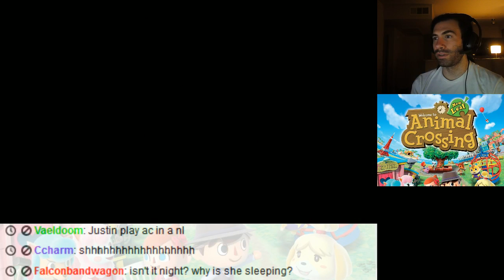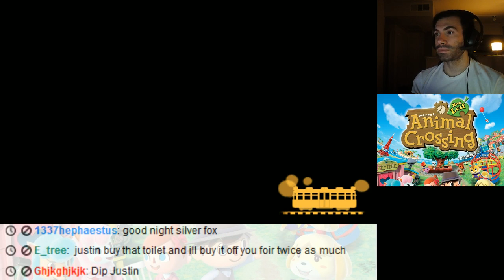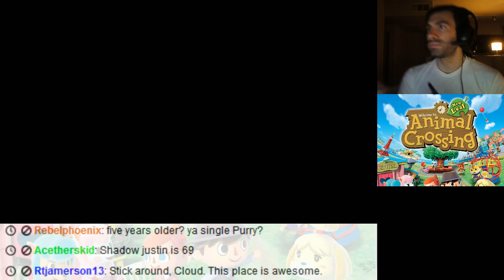Animal Crossing New Leaf 3DS - Best Town Ever Evarrrr!